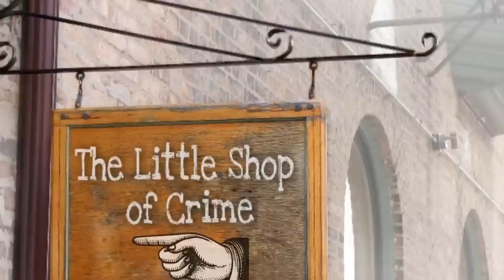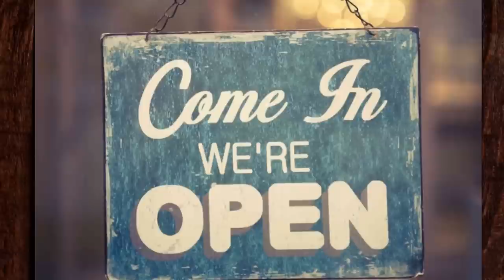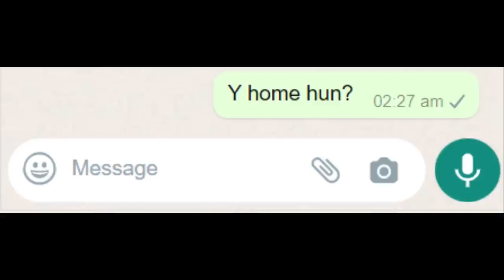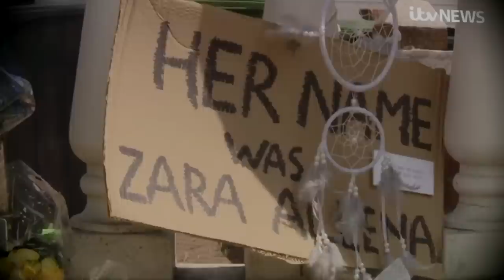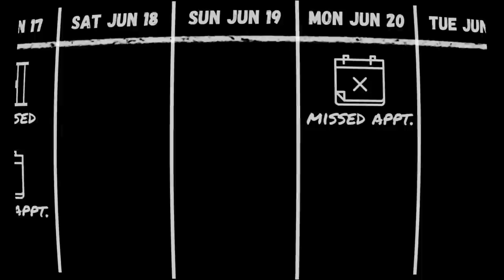The Sickening Case of Zara Aleena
On a warm summer night last year, a predator was stalking the bustling streets of London, hunting for a victim. CCTV captured his movements, as he staggered in pursuit of lone women... they hid, took refuge in public places, or simply tried to outrun him. But Jordan McSweeney's hell-bent determination meant that sadly, not all were able to escape...